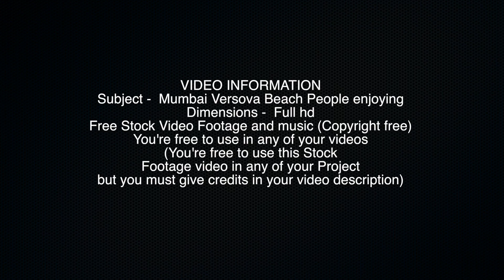100% FREE STOCK FOOTAGE - Mumbai Versova Beach People enjoying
100% FREE STOCK FOOTAGE - Free commercial use! No Copyright! No Credits Required!